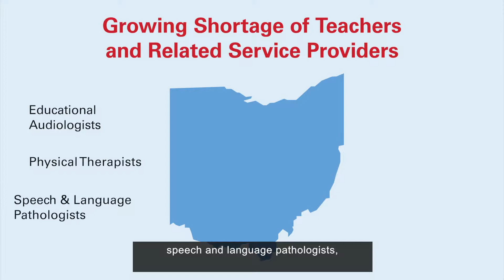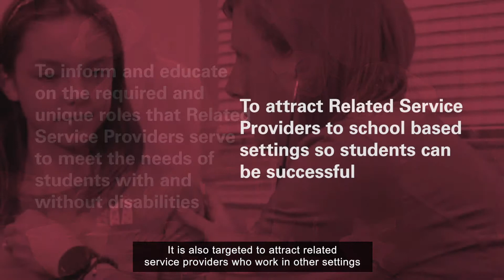Related Services Series - Related Services Overview - full version (open captioned)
Related Services Overview - full version (open captioned)
Ohio Department of Education Related Services Series
Spring 2019